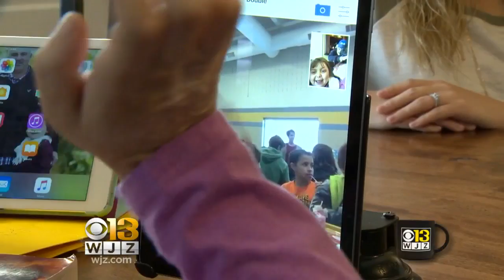Coffee With: Denise Koch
WJZ Anchors Denise Koch and Linh Bui talk more about the story of Reese Burette, a young girl badly burned and hospitalized for more than two years.